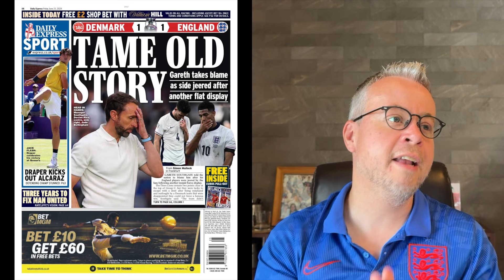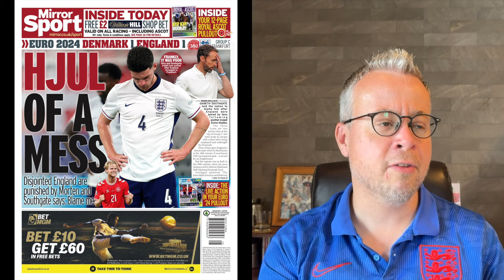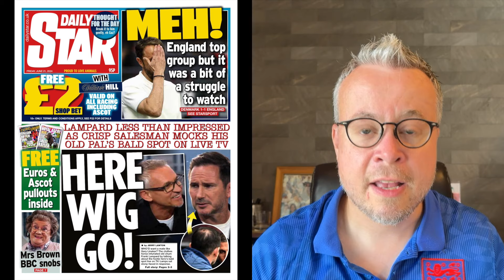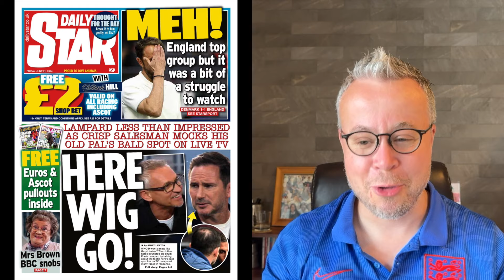イングランド2戦目 vs デンマーク！感想と現地反応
EURO 2024、イングランド代表がデンマーク相手に2試合目を戦いましたが、ハリー・ケインのゴールで先制するも最終的に1−1の引き分けとなりました。

それ以上にパフォーマンスが初戦のセルビア戦よりも悪くて、現地イングランドのサポーターやメディアに広く叩かれています。

ベンの感想と英国内のメディア反応、またサウスゲート監督など関係者や識者の見解をここで紹介します！

特権付きのチャンネルメンバーシップはこちらです！

0:00 イントロ
3:35 現地指揮者コメント
6:40 関係者コメント
11:01 現地新聞
16:12 3戦目に向けて